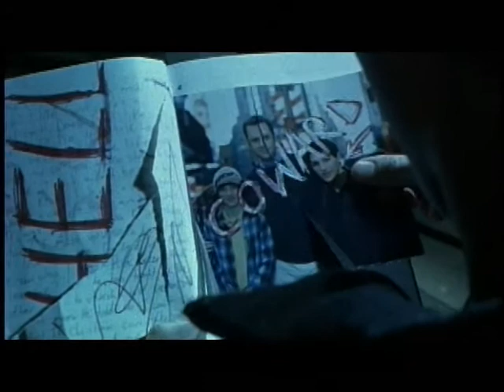Francisco Escobar Cinematography Reel 2005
This reel of cinematography contains footage from a series of films directed in 2004 & 2005.  This piece features camera work shot on S16 and 35mm film by Francisco Escobar, Director of Photography.  The music is a selection from Mozart's Requiem and was performed by the Hofstra University Symphony Orchestra.